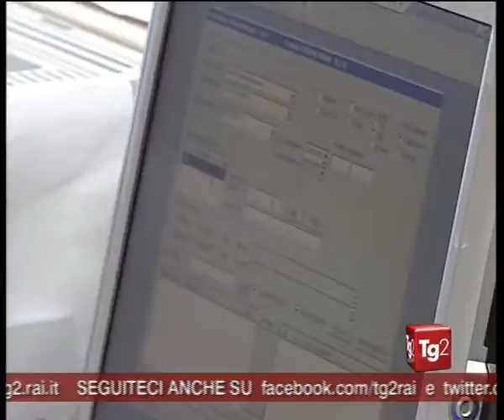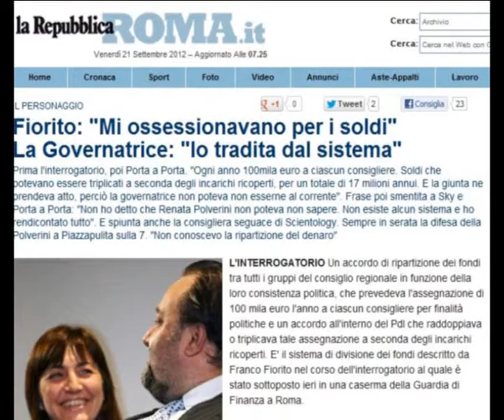Altre Visioni - numero 79 - 24 settembre 2012